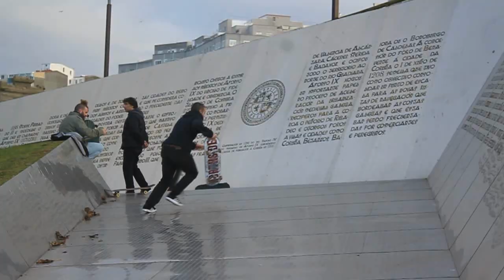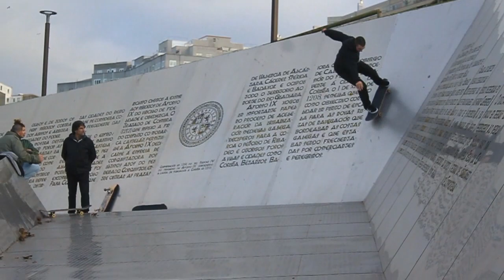Compañeros Clip 63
PATINAN:
Santi
Marcelo
Urtzi
Cagi
Caparros
Moro
Merka
Julia Benedetti
Murcia
Bribas
Jorgito
Patata
Natxo Aguado
Lou
Agus
Jaime Mateu

GRABADO EN:
Coruña
Santiago
Bilbao
Santiago
Tolosa
Cacheiras
Loiola
Torrelavega